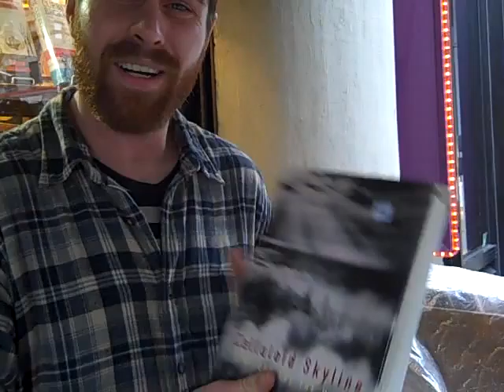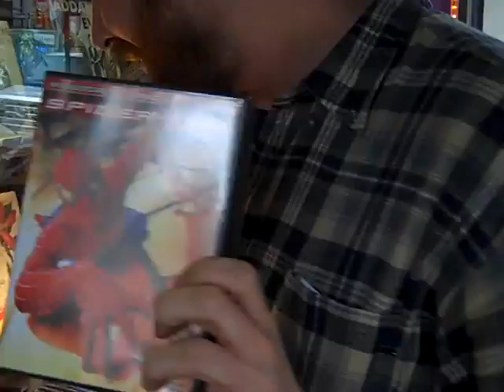outside books.AVI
What's in the outside racks at Westsider?